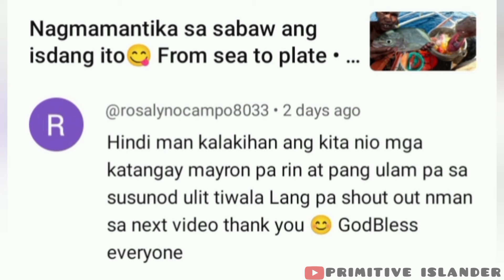Ganito kasarap pero ganito kahirap kunin | ANG LAKI